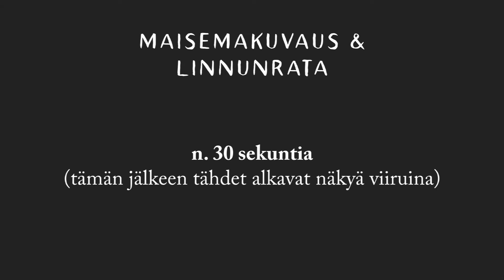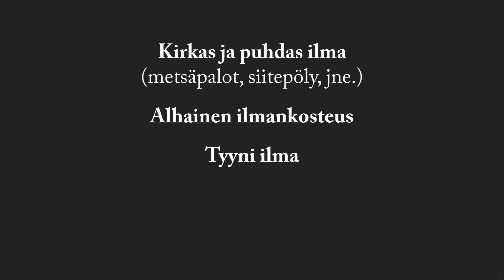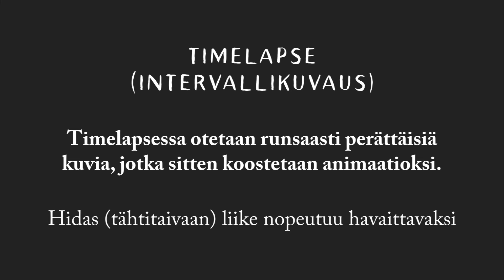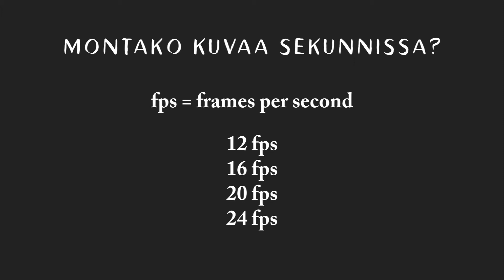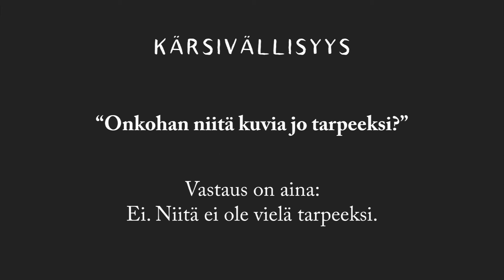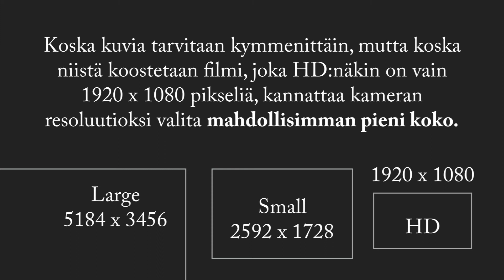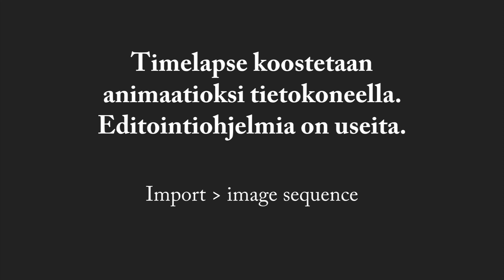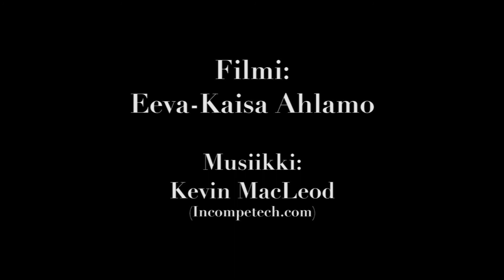Tähtivalokuvauksen alkeita - maisemakuvaus ja timelapse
Ohjeita maisemakuvaukseen ja timelapse-kuvaukseen. Esitys pidetty Turun Ursan tähtivalokuvauskurssilla lokakuussa 2019. Aiempi video tähtivalokuvauksen alkeista löytyy osoitteesta

Timelapsea voi tietysti tehdä myös 4K:na, jne., jos haluaa. Silloin kameran resoluutio kannattaa asettaa vastaavasti korkeammaksi kuin filmissä mainittu.